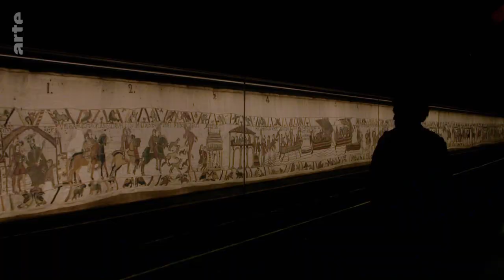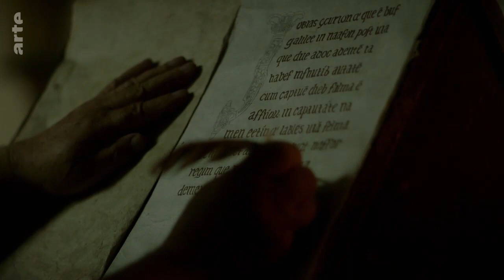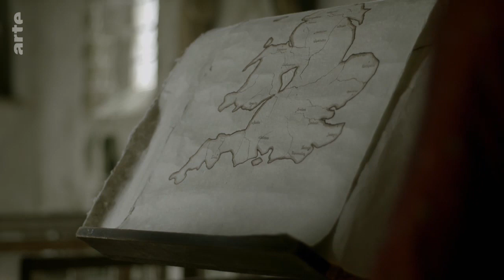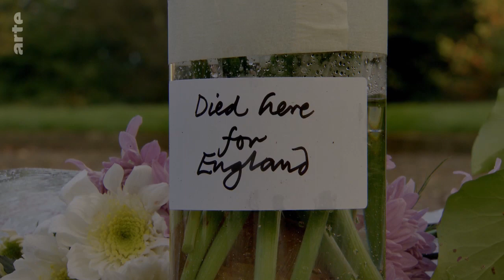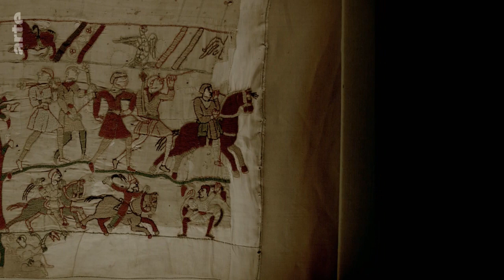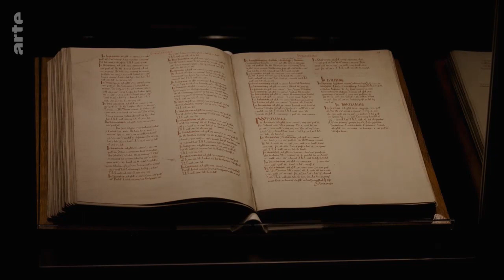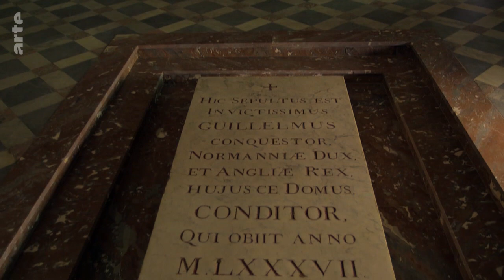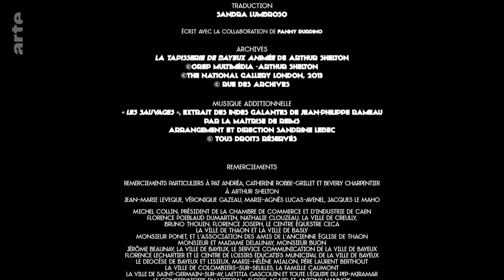Guillaume le Conquérant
Mêlant récits d'hagiographes de l'époque, scènes de reconstitution spectaculaires et témoignages de spécialistes de l'histoire médiévale, ce documentaire retrace le règne de celui qui déclencha l’une des plus célèbres batailles de l'histoire d'Angleterre.

En juillet 1035, Guillaume "le Bâtard", fils illégitime du duc de Normandie, succède à son père, décédé lors d'un pèlerinage à Jérusalem. Après une décennie de troubles, le jeune duc parvient à asseoir son autorité et fait de la cour de Normandie l'une des plus puissantes et les plus fastueuses d'Europe. Guillaume accueille de nombreux rois en exil, parmi lesquels Édouard "le Confesseur", prétendant sans descendance au trône d'Angleterre. Lorsque ce dernier revient au pouvoir, il fait de Guillaume son héritier, avant de le désavouer sur son lit de mort au profit de son beau-frère Harold, qui avait pourtant juré fidélité à Guillaume. Pour récupérer le royaume qui lui était promis, le duc arme une flotte de plusieurs milliers de navires et débarque avec quinze mille hommes sur le sol anglais. Le 14 octobre 1066, les deux armées se font face à Hastings. La bataille qui s'ensuivra fera basculer à jamais le sort du royaume d'Angleterre.